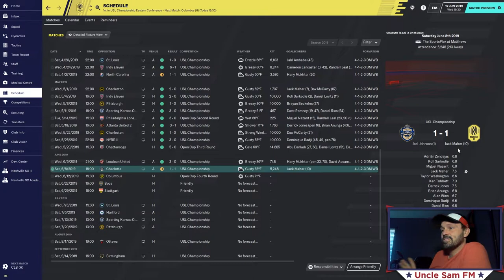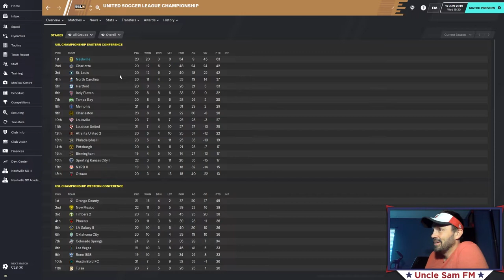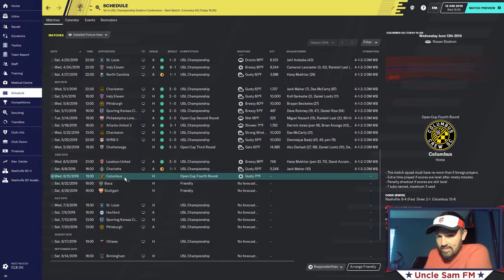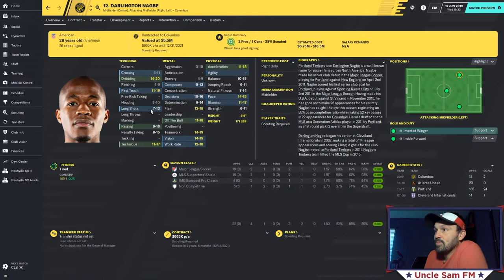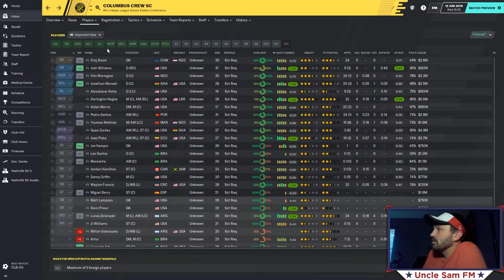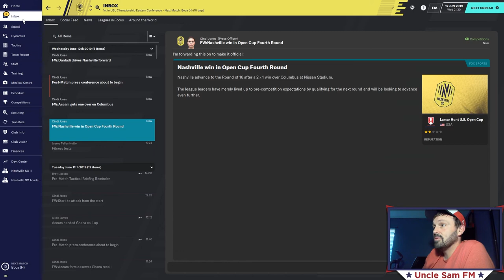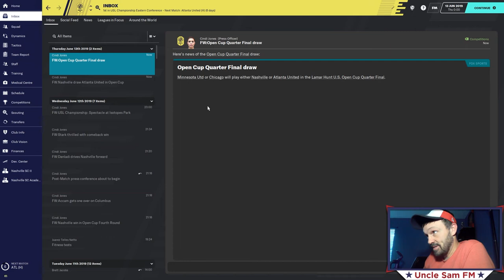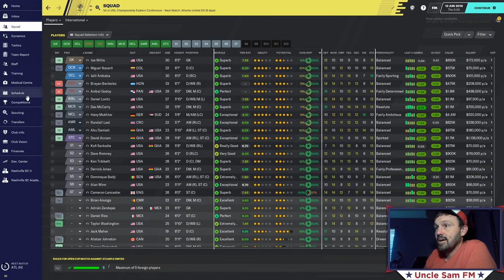Iron Manager FM20 | Episode Mark 4 | Making the Board Happy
-Video Description-
Tony tries to achieve the board's goal of advancing to the Round of 16 in the US Open Cup. Standing in his way is promising young American manager Caleb Porter and his Columbus Crew SC.